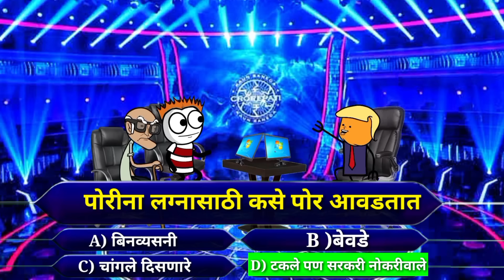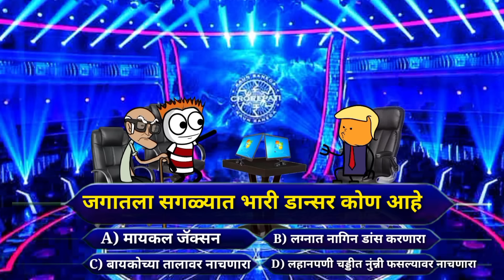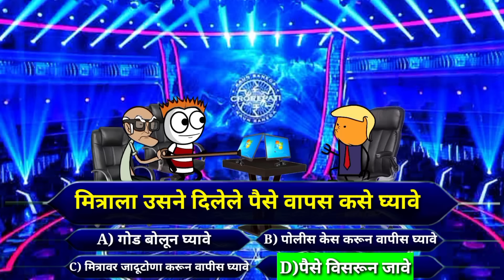कोन बनेगा सडकपती Part 2 😂!! Marathi Comedy Video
कोन बनेगा साडकपती Part 2 😂!! Marathi Comedy Video

Important :-